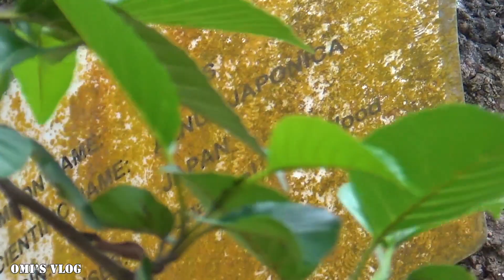Anong magandang soil mixture para sa strawberry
Share ko mga ka garden Ang aking soil mixture dito sa highlands para sa aking tanim na strawberry, sana makatulong at magkaroon kayo ng idea kung anong magandang klase ng lupa Ang magandang gamitin sa ating tanim na strawberry. maraming salamat po